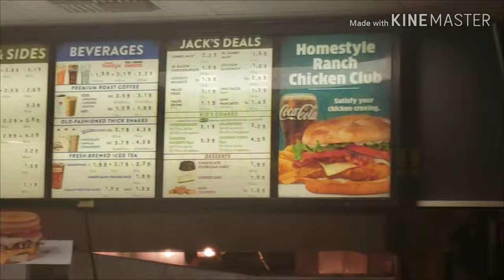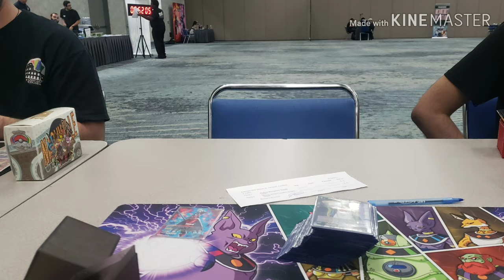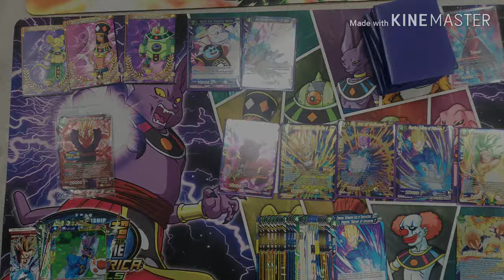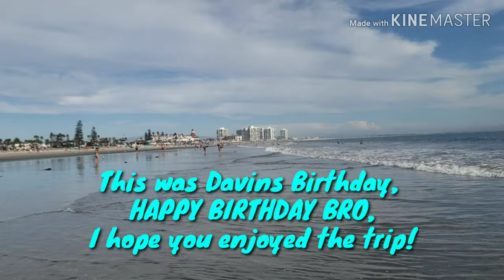TRIP TO SAN DIEGO FOR DRAGONBALL SUPER CARD GAME REGIONALS TOURNAMENT!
Welcome to MY SECOND adventure to another state for a HUGE DRAGONBALL SUPER CARD GAME TOURNAMENT! Unlike the last event, this one is an invite only Regionals Tournament  for a shot(top 25%) at NATIONALS! Unfortunately I didn't make the cut for Nationals but I had an Amazing trip and made 2 new friends, Davin and Noel who I'm very grateful to, for letting me tag along(and ruin their chances at winning the teams event🤣🤣😭). They are great guys and I had an amazing trip! I cant wait for my next trip, to another big event, hopefully the next one isnt to San Diego...I Love that city, I just want to go to other places!

If you enjoy this video throw me a sub! thanks for stopping by!

ITS REALLY ME RAPPING!

HIT ME UP on all major Social Media!